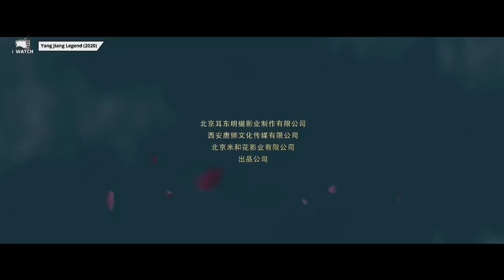BANYAK WARGA AWALNYA MEREMEHKAN PRIA INI, TERNYATA TERLAHIR PERSILANGAN DEWA & MANUSIA - ALUR CERITA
FILM DESCRIPTION :
alur cerita film kungfu ini berjudul Yang Jian Legend , film yang dirilis pada tahun 2020 ini mengisahkan tentang seorang Dewa yg dilahirkan kembali ditengah masyarakat.

Kedatangan Dewa tersebut sangat dinantikan karena monster mengerikan kerap datang dan memangsa penduduk.

Director : Yu Diao.
Cast : Sise Ma, Liu Tao-Hsuan, Guo Haoran, Cao Zehao, Chen Meijun, Zhang Shangmingzhu.

CHANNEL INFO :
The copyright of stories and visuals is not ours. iWATCH channel only retells by creating a film storyline from the film. Don't forget to watch the original movie. Thanks.

ATTENTION:
All footage in this video is completely copyrighted. Kami tidak mengklaim bahwa rekaman itu milik kami. kami hanya mengedit beberapa adegan untuk dijadikan sebagai jalan cerita film.

*Semua sumber dari Google.
*Allsources come from Google.